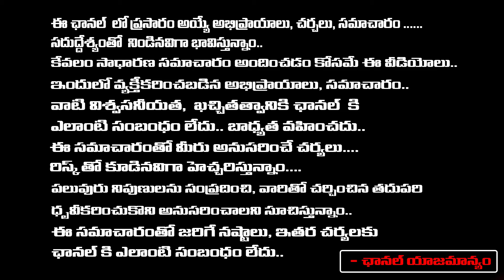Bharajwaja TAlks About Pawan Kalyan And Ram Gopal Varma Latest Updates